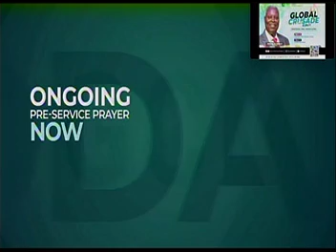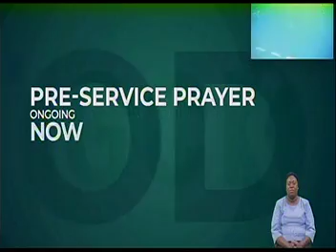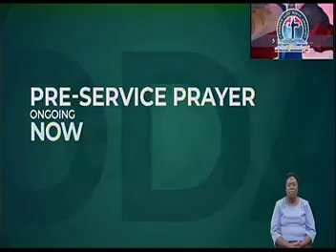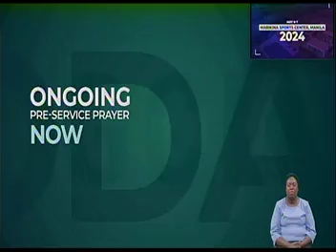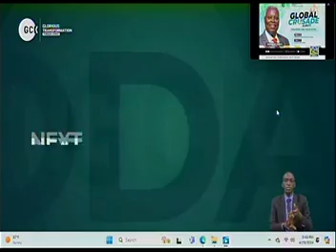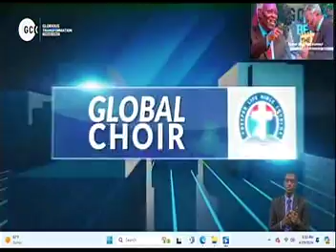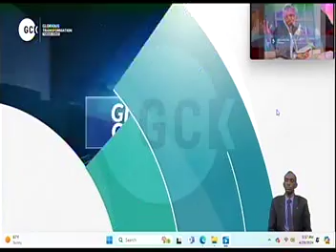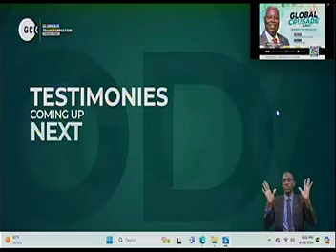DEEPERLIFE CHARLOTTESVILLE LIVE STREAM (PAS W.F. KUMUYI GOES TO PHILIPPINES IN MAY 2nd to 7th.)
ANONYMOUS: PLEASE PRAY WITH ME.GOD, PLEASE LET THIS CUP PASS OVER ME OH GOD.

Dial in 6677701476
Code 344823#

SPECIAL PRAYER REQUEST:
1) GOD, PLEASE LET ME RECEIVE MERCY.
2)LET MY MINISTRY BE ACCEPTABLE BEFORE YOU FIGHT FOR MY COURSE.
3)INCREASE US SPIRITUALLY AND NUMERICALLY IN DLBC CHARLOTTESVILLE